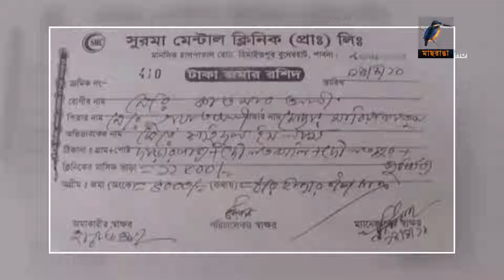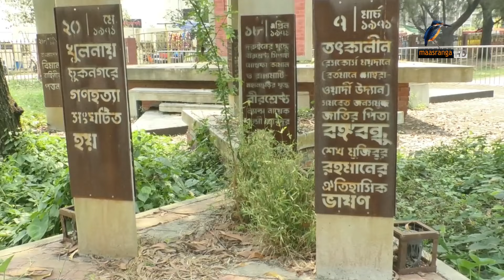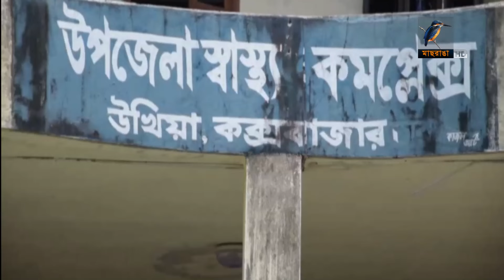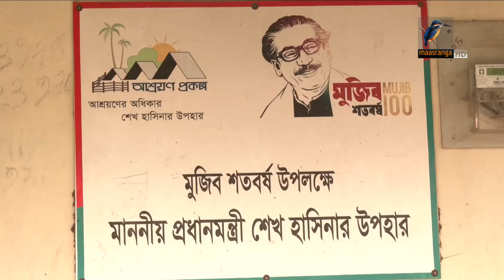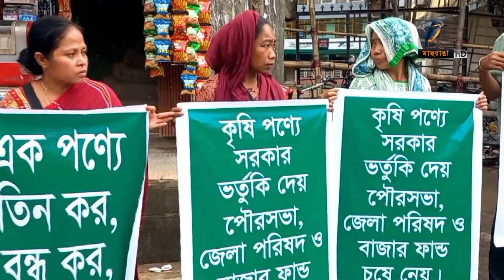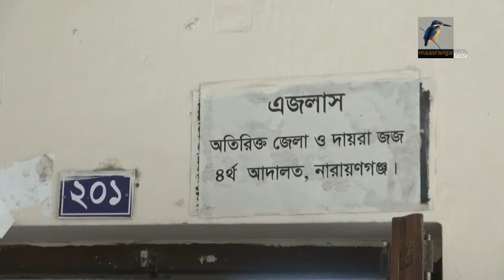মাছরাঙা দেশের সংবাদ | Maasranga Desher Sangbad | ১০ জুন ২০২৪ | Maasranga News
2 Bir Uttam Ziaur Rahman Road (New Airport Road)